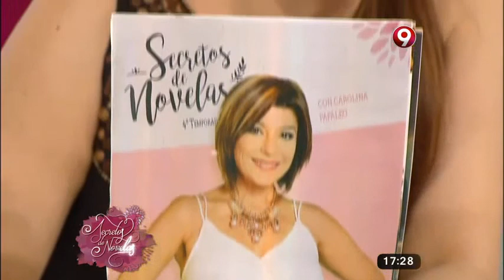Secretos de Novelas: Programa del 10 de Noviembre 2016